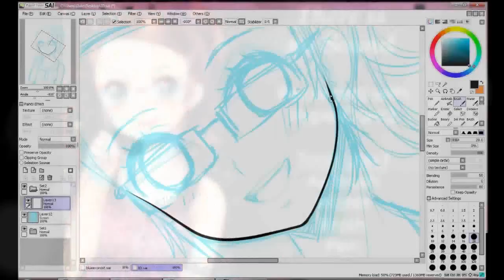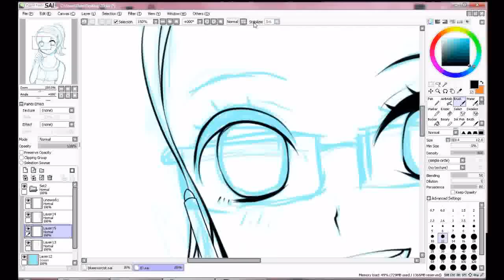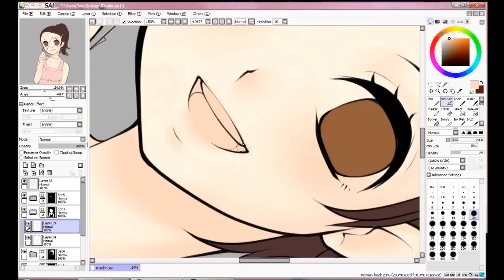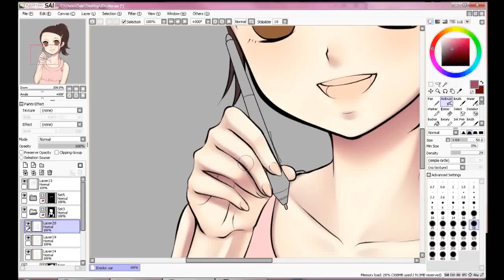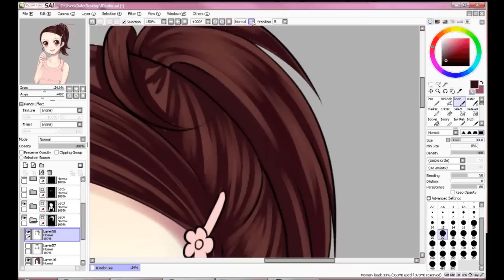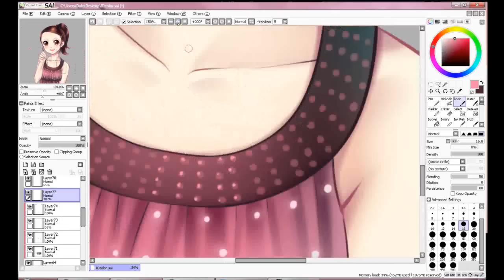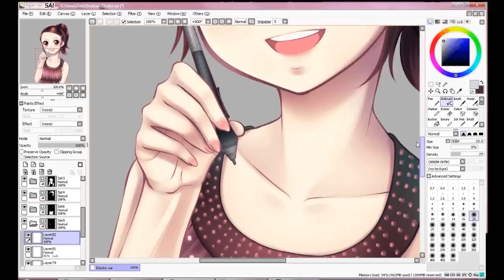Paint Tool Sai: ID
And this is the rest of the recording for the Eye Video I posted the other day. I forgot to keep recording for the glasses though (￣◇￣;) Sorry. Not going to audio swap this for music because that makes the video have ads on it and it's annoying.